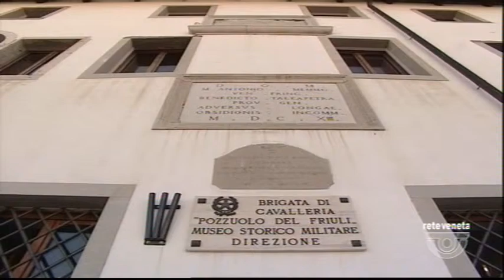IN TEMPO - 07/06/2019 5.01.33